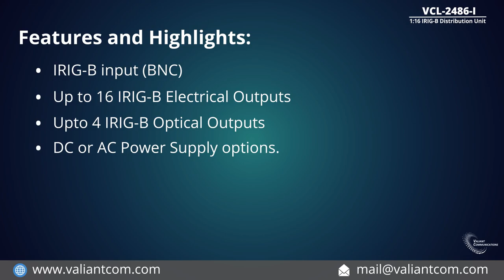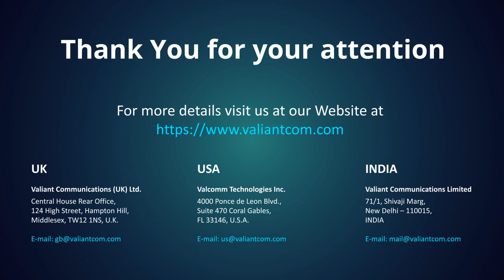VCL-2486-I, 1:16 IRIG-B Distribution Unit || Valiant Communications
•  VCL-2486-I, 1:16 IRIG-B Distribution Unit / IRIG-B Splitter with BNC,
   RS-422 (RJ45) and IRIG-B optical outputs.
•  The VCL-2486-I IRIG-B Distribution Unit is a compact and cost-
   effective solution to provide up to 16 IRIG-B outputs. IRIG-B
   Distribution Unit takes IRIG-B Input to provide up to 16 IRIG-B
   outputs.
•  The VCL-2486-I IRIG-B Distribution Unit is used to multiply 1 x IRIG-B
    to provide 16 x IRIG-B outputs.